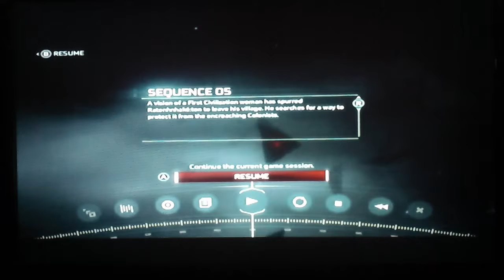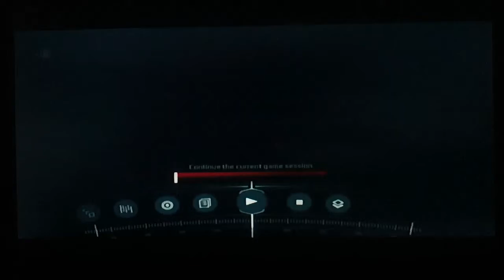Assassin's creed 3 part 12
Why am I so stupid. WHYYYYYYYYYYYYYYYYYYYYYYYYYYYYYYYYYYYYYYYYYYYYYYYYYYYYYYYYYYYYYYYYYYYYYYYYYYYYYYYYYYYYYYYYYYYY?!